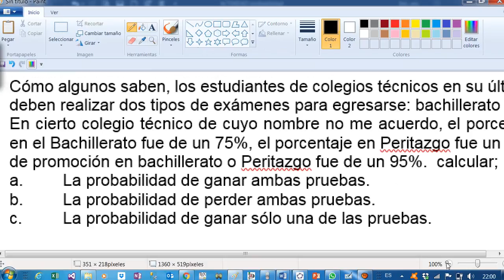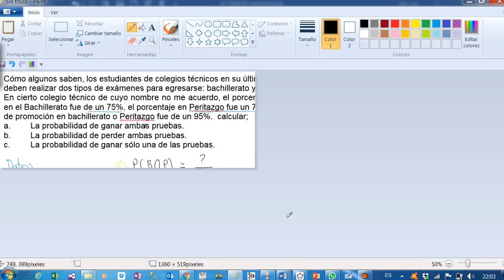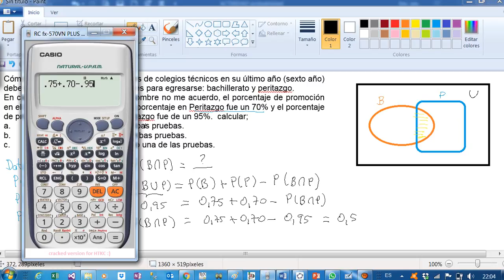cálculo de probabilidad de eventos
se calcula la probabilidad de ocurrencia de varios eventos dado el espacio muestal